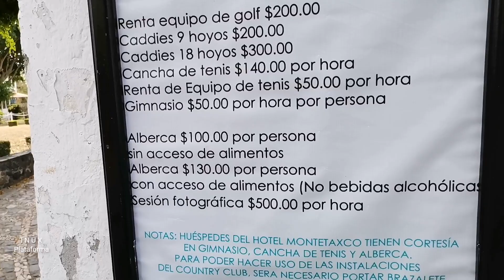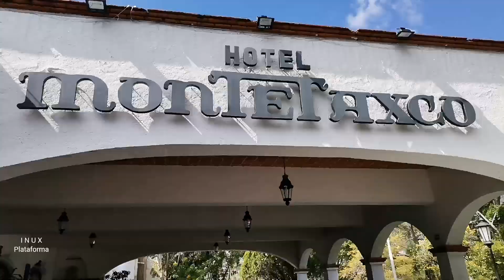TAXCO | Aquí han filmado películas y es un lugar maravilloso para descansar